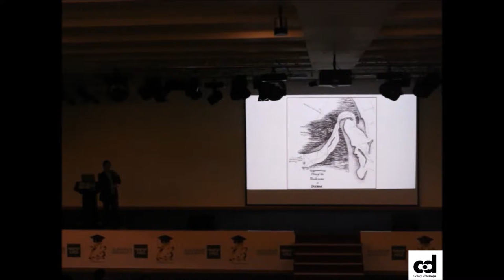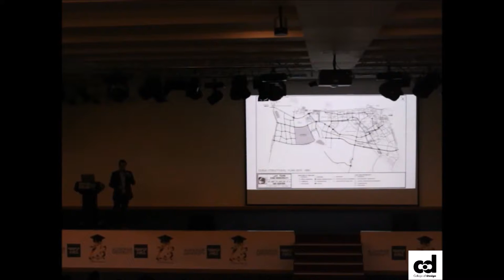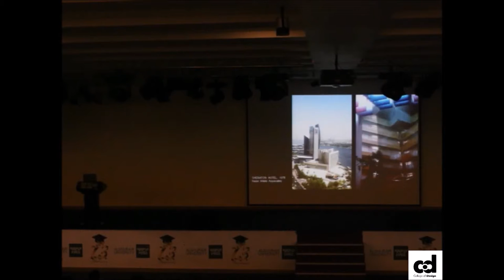Looking Over Dubai , Dr.Ruben Garcia , Assistant Professor | AGU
A lecture about Duabi given by Dr.Ruben Garcia Rubio , the assistant professor in Al-Ghurair University, the lecture was during the International Symposium held at Al-Ghurair University .